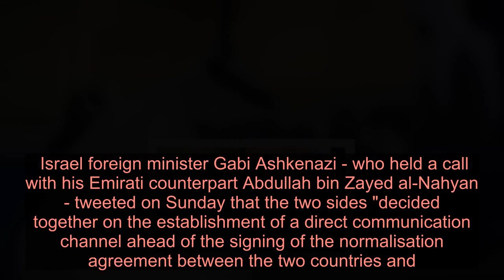Israel and UAE launch phone links after treaty - Latest News